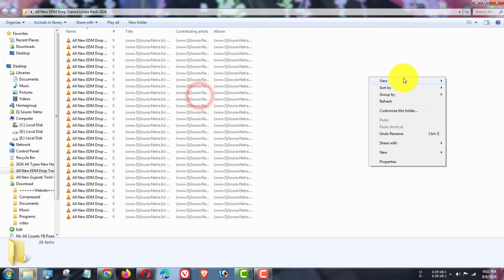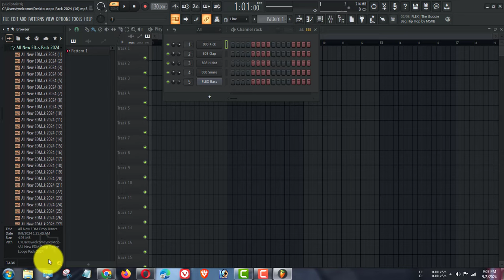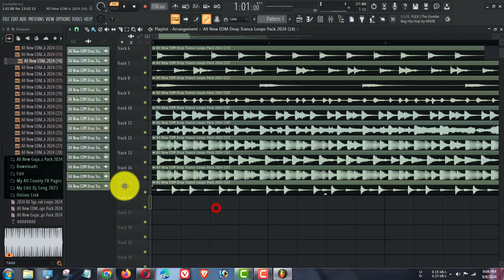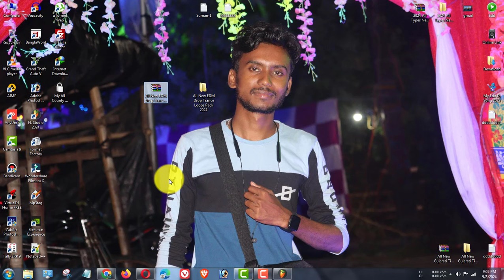All New EDM Drop Trance Loops Pack 2024 | New Rdx Edm Loops Pack 2024 | Fl Studio